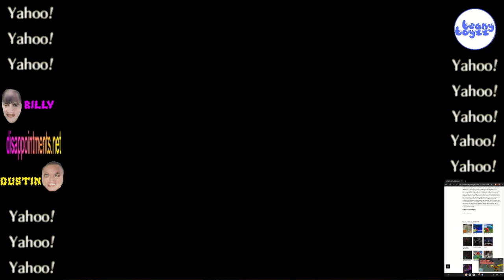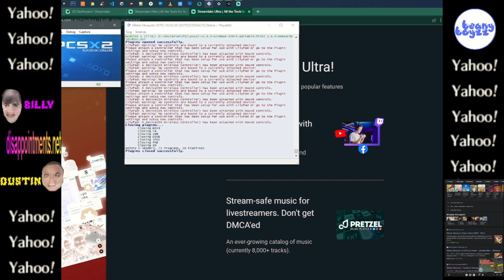mister mosquito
beanyboyzz plays "mister mosquito" for playstation 2. This video of mister mosquito gameplay / walkthrough footage and/or commentary was recorded in 1080p as a "Let's Play" or LP by beanyboyzz.
"mister mosquito" is part of the "mister mosquito" franchise and can be referred to in short as "mm". Also sometimes people call the "playstation 2" a different name for brevity: "ps2".